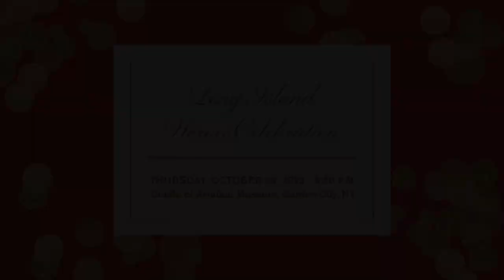Long Island Heroes Celebration Sizzle Reel 2022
In 49 days, come join us for an evening of cocktails, fine dining, and music, as well as unique auction items. Oct. 26, 2023, we will recognize heroic individuals and compassionate leaders who embody our humanitarian mission at the Long Island Heroes Celebration.